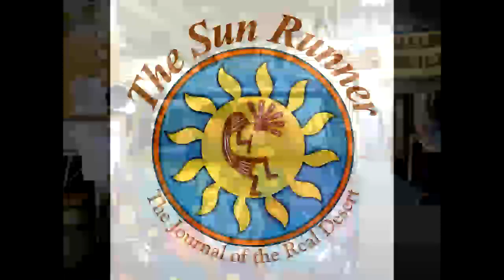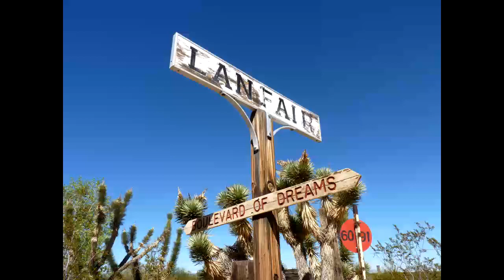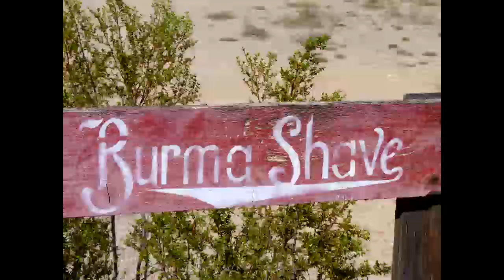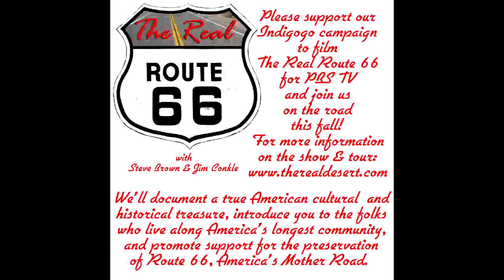The Real Route 66 Indiegogo Intro Slideshow 1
The Real Desert, with Steve Brown is joining up with internationally known Route 66 authority, Jim Conkle, to shoot a 13-episode series diving deep into the culture of America's Mother Road.  Six episodes will be adapted for The Real Desert, with Steve Brown, and a tour will accompany the shoot for a 14 day road trip from Chicago to Santa Monica.  This slideshow introduces the Indiegogo fundraising campaign for the shoot and tour.